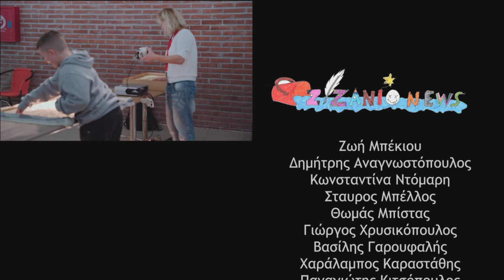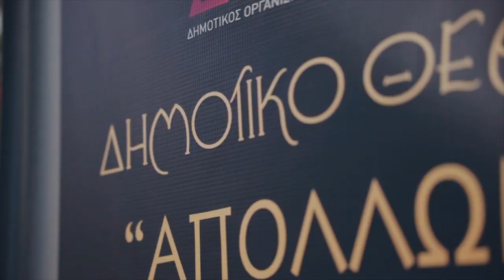Zizanio News 2023: Interview with Inca Achté & Hanna Karppinen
Συνέντευξη των  Inca Achté & Hanna Karppinen, σκηνοθέτιδες του ντοκιμαντέρ "Τα δύο σπίτια της Γιασμίν" στις μαθήτριες Άντα Μαχαίρα, Γεωργία Μπαρτζίλα και Αναστασία Ζησιμοπούλου

Κάμερα-Μοντάζ: Χαράλαμπος Κοντοπανάγος
Intro-Outro: Jimmys Georgiopoulos
Πρωτότυπη μουσική: Κώστας Διαμαντόπουλος